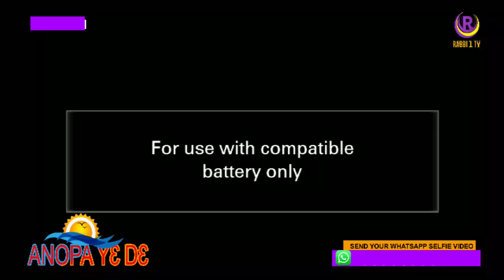I HAVE SLEPT WITH 3,000 LADIES...SAID BY.........